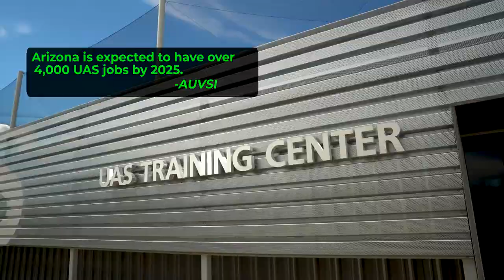CGCC UAS program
A promotional video for the new Chandler Gilbert Community College UAS (Drone) program.